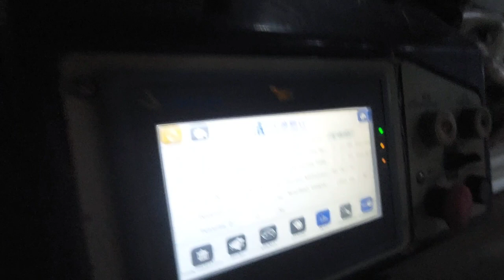Company Haryana Panipat [waterzet]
हमारी कंपनी में हमेशा नौकरी निकलती है | Private Job Vacancy 2023 | Noida Job Vacancy Today

Baljeet Singh - jobs update

Chhod De Saari Duniya Kisi Ke Liye (HD) | Saraswatichandra | Nutan | Manish | Lata Mangeshkar Songs
Lata Mangeshkar Songs•5.9M views

15:37
Indigo Ground staff jobs | Aviation Career all jobs | All
Durgesh Raghuwanshi•817K views

7:01
Ask Automotive Pvt Ltd Manesar-Gurgaon | iti fresher jobs in Manesar
jobsarching careers
New
476 views

11:20
ये रोड का भिखारी तो बहुत पहुची हुई चीज़ है | ज़बतदस्त सीन
Captain Maha
KAALI CAR || KAKA | New Punjabi Song 2023 | Latest Punjabi Song ||

9:08
कर्ज लेकर करोड़ो कमाओ || अरबपति बनने का Secret फॉर्मूला || by Viral Khan Sir
Viral Khan Sir•2.3M views

7:07
Noida Sector 63 Job vacancy|Noida D -161 Noukari kaise milega|5000  Jobs
Israr A to Z•26K views

8:37

Reliance Trends में कैसे मिलती है नौकरी | Reliance Trends Job Vacancy 2023 |12th Pass Private Job
Job
हमारी कंपनी में हमेशा

This video is all about guiding people how to get job opportunity. Each and every footage  videos, voice  use in this video is only and only for education and awareness purpose Our sole mote for this  video is to generate awareness and guide about the job reality in India.

Description

हमारी कंपनी में हमेशा नौकरी निकलती है | Private Job Vacancy 2023 | Noida Job Vacancy